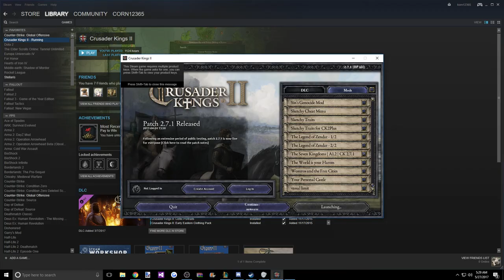Lets Play Crusader Kings 2 | Part 3 | The Seven Kingdoms: An Age of Petty Kings | Eyes on the Prize